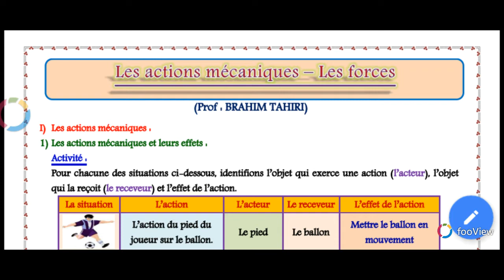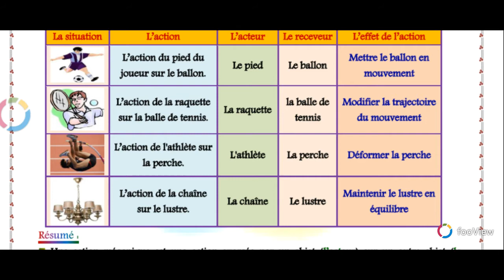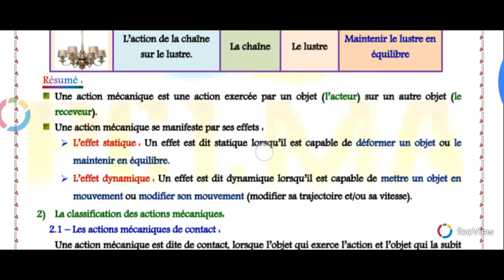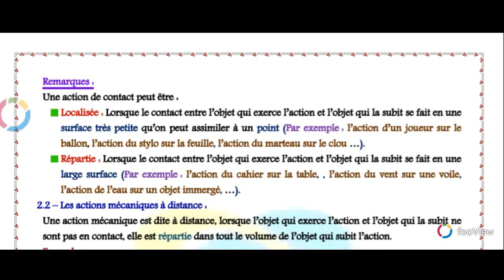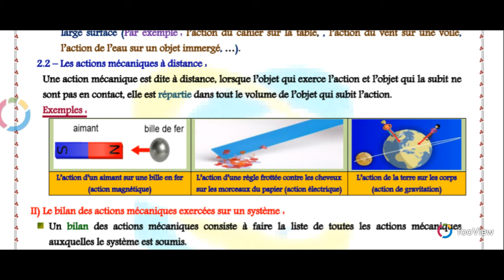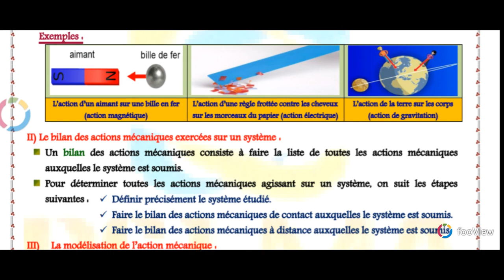les actions mécaniques (Part 1) - 3ASC -الثالثة إعدادي -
physique 3ASC
MÉCANIQUE
les actions mécaniques
الثالثة إعدادي
الحركة والسكون
التأثيرات الميكانيكية

Actions mécanique de contact
Actions mécanique à distance
9ramntelephonek
 9ra mn telephonek